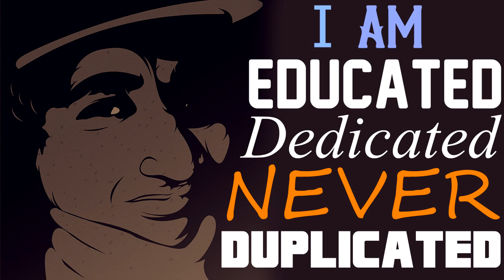WWE - Daniel Bryan vs Shawn Michaels [DayDream Bout] Fantasy Match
Welcome to this WWE 2K15 series on fantasy matches in the NEXT-GEN video game.
See matches between past and present superstars in the WWE and join as I present you with live play by play commentary, who will fight against each other? will it be a match set in reality heading towards the future? you choose who you want to see in future videos and we will see who comes out the victor.
▬▬▬▬▬▬▬▬▬▬▬▬"DawnDay"▬▬▬▬▬▬▬▬▬▬▬▬
✔ YoTube: Personal Message (PM ME)
Gaming Information:
 ✔PSN ID: DawnDayEvolution
 ✔Gamertag: DarkMountanLust
 ✔Wii U ID: DawnDayEvolution